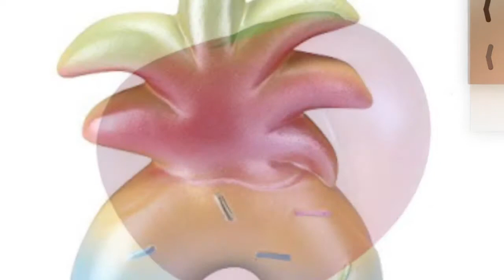Dream squishes I want